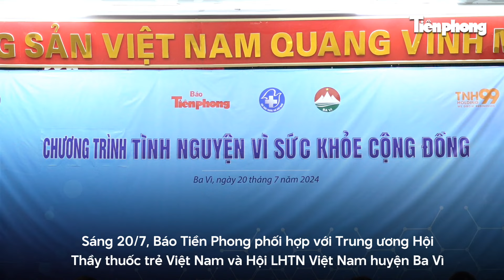Báo Tiền Phong, Hội Thầy thuốc trẻ Việt Nam thăm, khám bệnh miễn phí cho người dân xã đảo Minh Châu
Tiền Phong TV | Sáng 20/7, báo Tiền Phong phối hợp với Hội Thầy thuốc trẻ Việt Nam, Hội LHTN Việt Nam huyện Ba Vì tổ chức chương trình khám chữa bệnh miễn phí và thăm hỏi mẹ Việt Nam anh hùng tại xã đảo Minh Châu, huyện Ba Vì (thành phố Hà Nội).